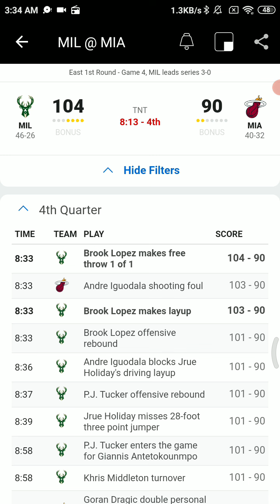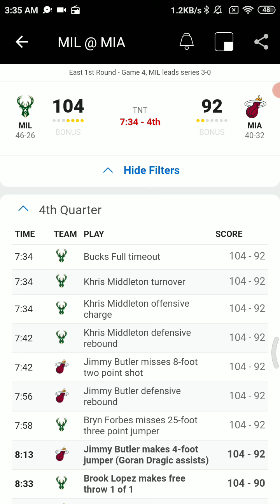May 29 2021 - NBA Radio